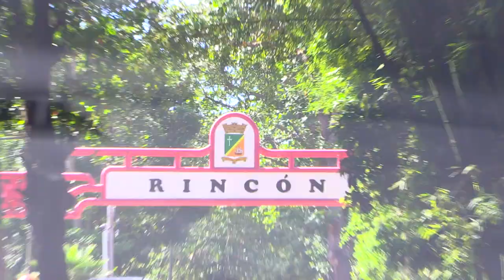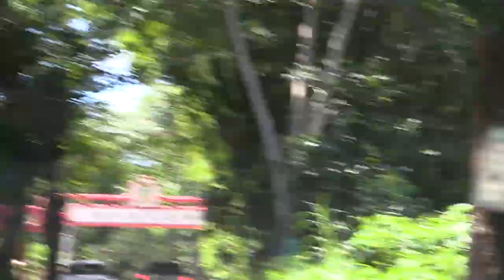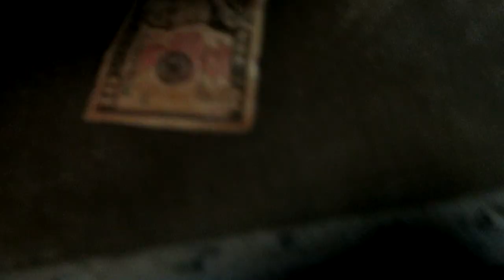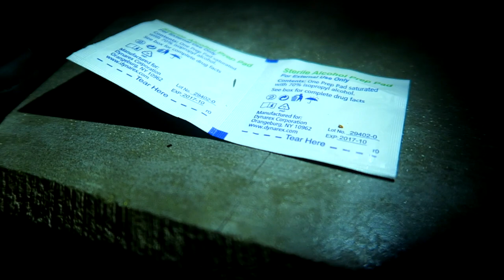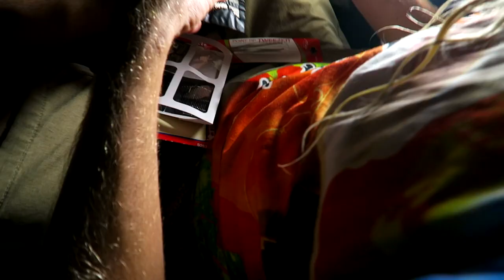POISONOUS SEA URCHIN STING REMOVAL IN FOOT!! (Puerto Rico) | JOOGSQUAD PPJT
What do you guys wanna see next in puerto rico???